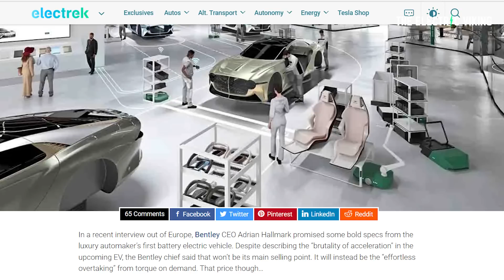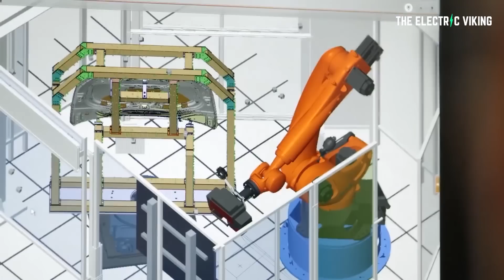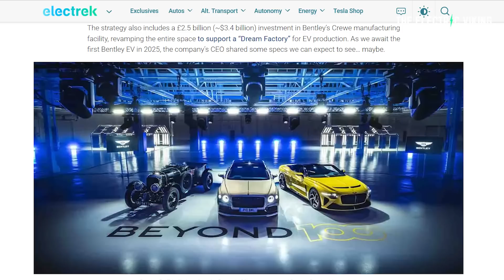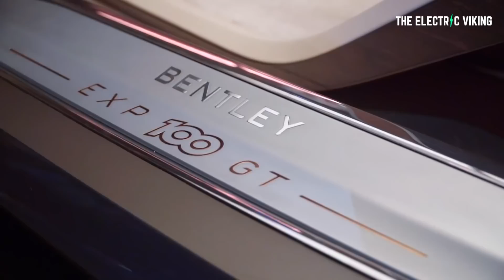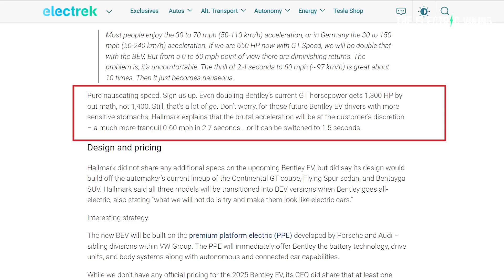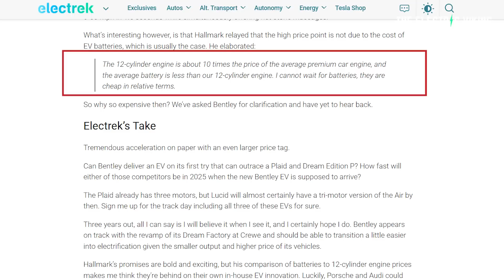Bentley says its 1400hp EV will destroy the Tesla Roadster